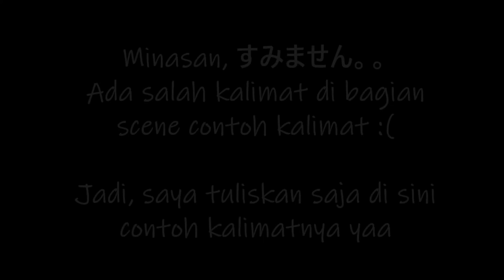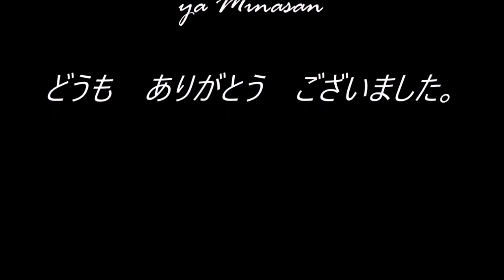Bab 9 - Pola Kalimat Bagian 1 - Minna no Nihongo Basic I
こんにちは(｡･ω･｡)ﾉ♡

Yang ditunggu-tunggu sudah hadir untuk minasan~
Pembahasan Pola Kalimat Bab 9 bagian pertama dari buku Minna no Nihongo Basic I.

Kali ini kita akan fokus pada penggunaan kata すき dan じょうず dalam rangkaian kalimat bahasa Jepang.

いっしょうに　べんきょうしましょう。
Isshoni benkyou shimashou.
( Meri belajar bersama)